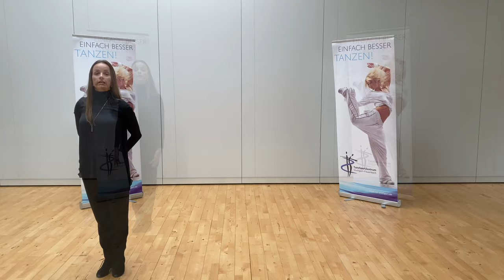Turniertanz: Standard (Quickstep)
Trainerin: Julia Niemann
Disziplin: Standard

Facbook: TanzSportZentrum Stuttgart-Feuerbach e.V.